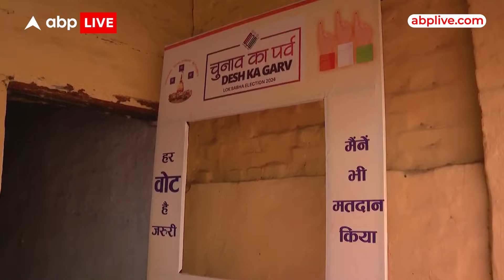Lok Sabha Election 2024 : गर्मी से बचने के लिए चुनाव आयोग ने किए खास इंतजाम! | BJP | SP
ABP News: मौसम भले ही कितना गर्म क्यों ना हो लेकिन हमारी तैयारीयां पूरी है। मतदाताओं से अपील कर रहे हैं कि वह सुबह जल्दी आकर मतदान करें